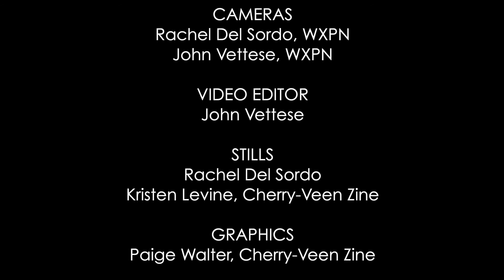Leo Season- Kelsey Cork and the Swigs (Unprecedented Sessions)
Unprecedented Sessions Episode 2 featuring Kelsey Cork and the Swigs at Grocer's Lot in South Philadelphia!